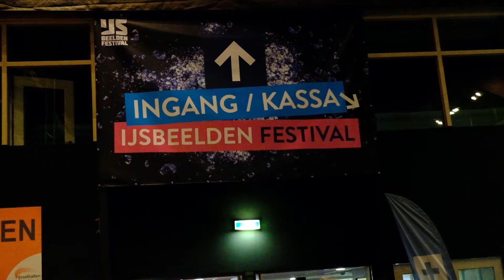Vlog 22: Ice Sculptures at Ijsselhallen Zwolle | Dutch & Filipina Couple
It is never a complete visit to The Netherlands if we won't be able to see an ice sculpture event. So we did! What do they have on the stash? Click play now! ❤

Go HD!

STALK ME HERE! :D

In case you're interested to know, here are the gears I use:

Camera: Canon G7X mii | Fujifil XT2
Lens: Fujinon 18-55mm
Editor: Camtasia 2018